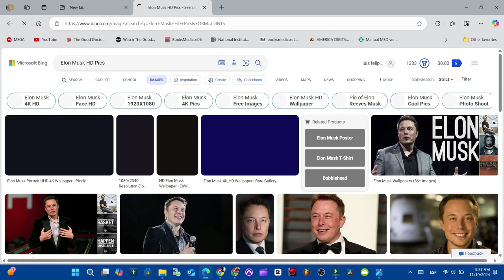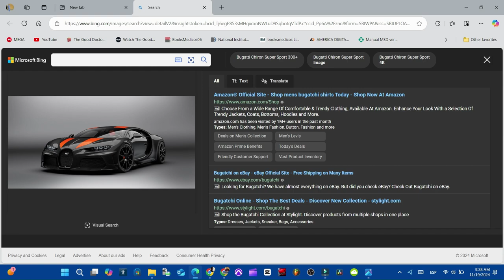Cómo buscar USANDO búsqueda VISUAL usando el visor de imágenes de tu computadora sin Usar GOOGLE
CON ESTO PODRÁS BUSCAR LO QUE ESTÉS MIRANDO EN TU VISOR DE IMÁGENES  AUNQUE NO SEPAS QUÉ ES LA IMAGEN CON AYUDA DE BING BUSCARA EN INTERNET

SIN TENER QUE BUSCAR EN GOOGLE QUE IMAGEN ES QUE VES EN TU VISOR DE IMAGENES, SOLO USANDO EL BING A TRAVES DEL VISOR

00:00 De que trata el video
0:11 como se hace  ejemplo Elon Musk
0:16 Búsqueda Visual con Bing
0:48 busqueda visual con Bing usando Bugatti Chiron

¿Alguna pregunta? ¡Pregunta en los comentarios!
QUÉ VER A CONTINUACIÓN EN EL CANAL:
Poner el Calendario GOOGLE  en modo OSCURO

Rec-ID: rec9KLgL3RwgWlfzr